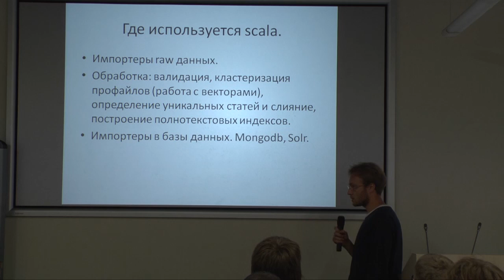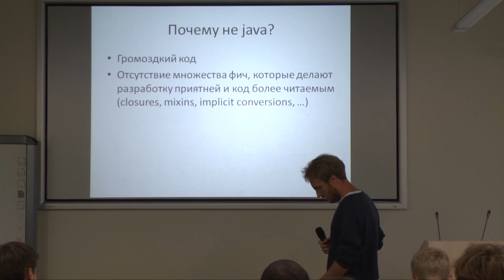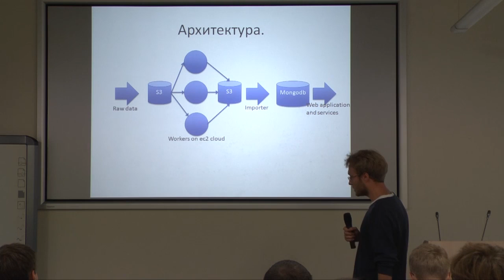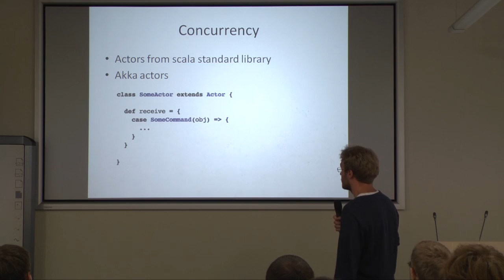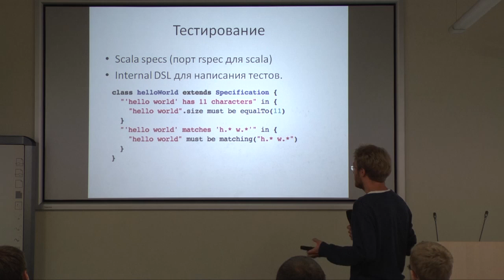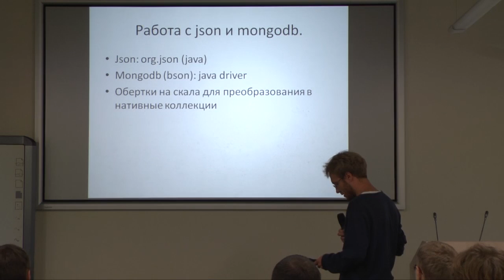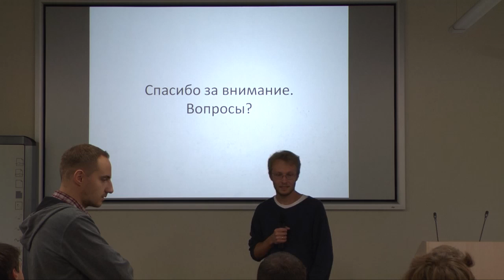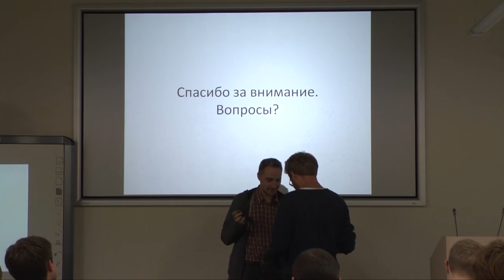ScalaSPB «Использование Scala для backend задач»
«Использование Scala для backend задач» Эдуард Клементьев